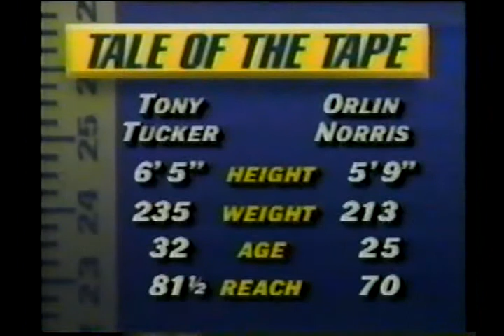Tony Tucker | Orlin Norris 1/5